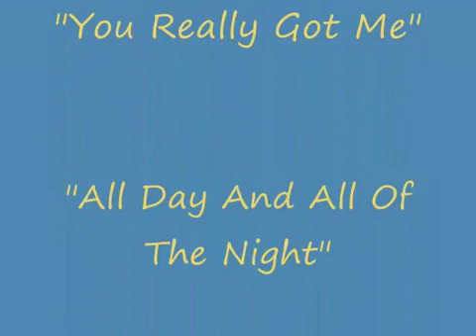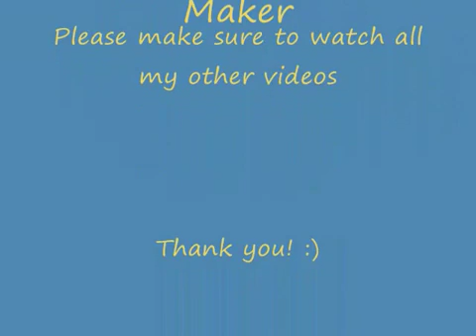The Kinks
Official audio for Lola by The Kinks, released on Sanctuary Records.

The tax man's taken all my dough, And left me in my stately home, Lazing on a sunny afternoon. And I can't sail my yacht, He's taken everything I've got, All I've .

the kinks- you really got me.